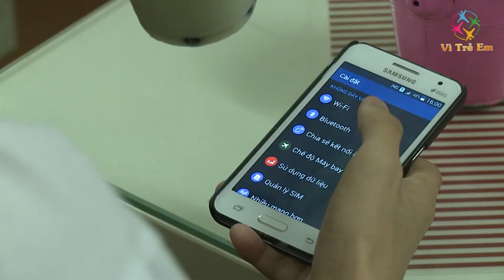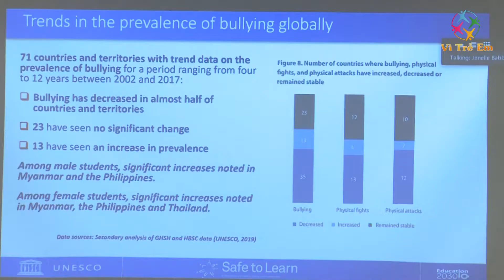Hợp tác ASEAN phòng chống bắt nạt trẻ em tại trường học và môi trường mạng